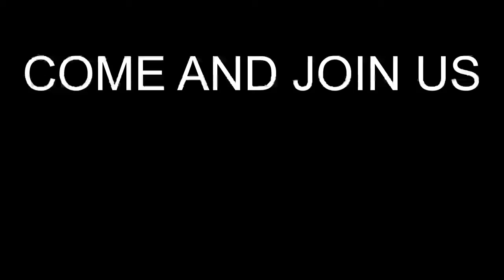LET US DO IT IN YOUR WAY OUR LORD (GOE111421) BY DLBC C'VILLE